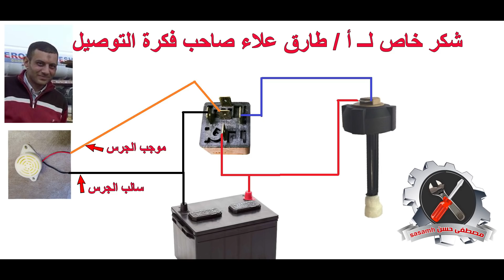أخيرا تركيب انذار صوتى اذا نقصت المياة من السيارة اثناء القيادة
نجحت فى تركيب انذار صوتى فى دورة تبريد السيارة هذا الانذار يخبرنى صوتيا اذا بدأت المياة تنقص نتيجة تسريب او ماشابة حتى لا تحدث مشكلة او سخونة للسيارة

- اذا كنت من مصر فسوف تجد صعوبة فى العثور على هذا الغطاء لانة غير منتشر انا عثرت علية بعد بحث مطول فى التوفيقية والحرفيين ولم اجدة سوى عند تاجر واحد فى الحرفيين ( اوبل ) وكان اخر حساس عندة

- اول فكرة خطرت لى كانت تركيب انذا صوتى عند مؤشر الحرارة بحيث اذا ارتفع مؤشر حرارة ينطلق الانذار  ولكنى وجدتة فاشلا لان المؤشر لن يرتفع الا اذا سخنت السيارة وانا كنت اريد انذار قبل ان تسخن السيارة

- الحساس مصنوع من بلاستيك مقاوم للحرارة حتى 125 درجة مئوية ويعمل مع اى نوع مياة للسيارات حتى لو كانت مياة صنبور
 بها صدأ

- الجرس يمكنك شراءة من محلات مستلزمات الالكترونيات والريلاى تشترية من محلات قطع غيار السيارات

- التعديل القادم ان شاء الله سيكون باستخدام ادوات اخرى غير هذا الغطاء وتتحمل كل ظروف التشغيل ودرجة الحرارة العالية وستطلق انذار صوتى مبكر اذا بدأت مياة السيارة فى النقص او بدأت حرارة المياة فى الارتفاع عن 92 درجة مؤية وسينفع تركيبة لاى سيارة ايا كان نوعها الهدف هو انذار صوتى مبكر قبل حدوث المشكلة

الفيديو القادم الذى سيكون فية التعديل الشامل الذى سينفع لاى سيارة سيكون اسمة (( تركيب انذار صوتى فى السيارة اذا نقصت المياة او سخنت )) وسيكون بعد حصر كل المحلاحظات

- لا انصح بتركيب مفتاح فصل للانذار لانك يمكن ان تنسى انك فصلت الانذار وتسير بالسيارة بدون مياة وساعتها ستكون المشكلة كبيرة جدا ومكلفة اذا انطلق الانذار توقف بالسيارة وانتظر حتى تبرد ثم افحص سبب النقص وزود المياة